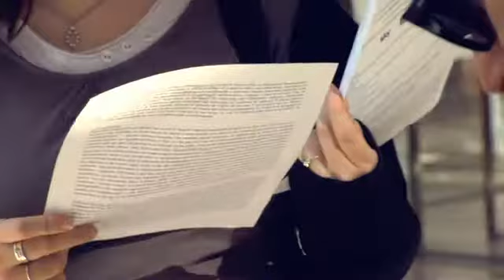Conferenza Stampa | Press Conference 9^ Edizione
Grandi novità annunciate in sede di presentazione del Festival. Ingresso del MiBACT, ritorno alla vocazione di Festa, assegnazione di cinque Premi del Pubblico. Il Direttore Marco Müller illustra il programma della 9^ edizione. Festival Internazionale del Film di Roma, 16-25 Ottobre 2014